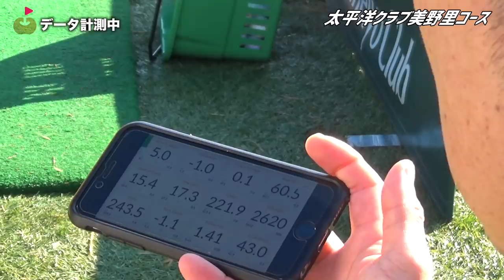ヨネックス2020年モデル解説、プロにも試打してもらいました。【山口すず夏プロとゴルフ #2】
2019年米ツアーでプロデビューし、2020年もUSLPGAの出場権を得た実力派プロゴルファー山口すず夏プロ、今年もリンゴルフに出演してくれました。

2020年も米ツアーに挑戦する山口すず夏プロ、クラブも新調していくということで、メーカー(ヨネックス社)のツアー担当の方の解説をいただきながら、実際に打ってみる模様をお届けします。

特徴的なものはウッドのフェース形状ですね。「ハマる人はハマる」のはとても良くわかります。集中力も上がりそうですよね。

アイアンも明らかに上がりやすくなっていたように見えます。

次回はラウンド編、山口すず夏プロの2019年の米ツアーの話をたっぷりお聞きしましょう。

あゆちゃんもこのヨネックスクラブを試打しながらラウンドします！

出演
あゆ